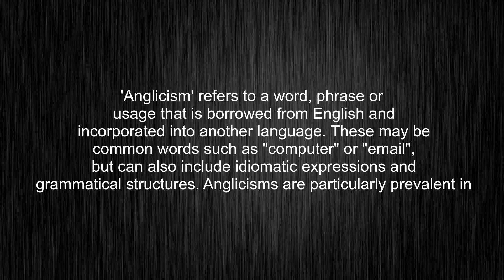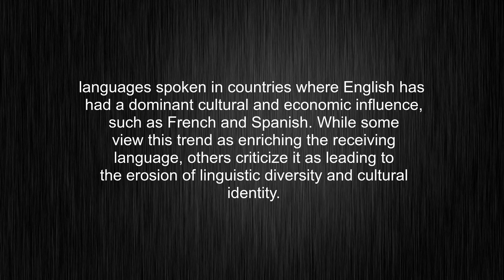What's the meaning of "Anglicism", How to pronounce it?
This video tells you what "Anglicism" means, how to pronounce it, provides a pronunciation guide and an accurate definition. Visit our free audio/video dictionary tutorial to learn how to correctly pronounce words/names and to learn their meanings, definitions, just like Merriam-Webster, Collins English Dictionary, The Oxford English Dictionary, Longman Dictionary of Contemporary English, Cambridge Advanced Learner's Dictionary, and more.